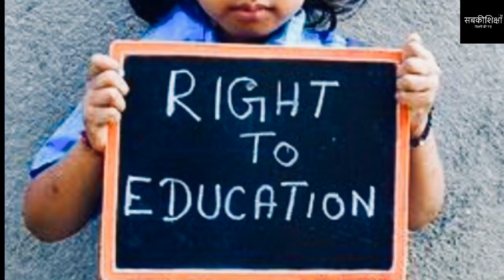Kendriya Vidyalaya Admission 2020-21 / Central School Admission / KVS / केंद्रीय विद्यालय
जानिए विभिन्न categories जिनके तहत मिलता है दाख़िला में कोटा/आरक्षण———

RTE कोटा-

Single Girl Child ( एकल कन्या)-

MP कोटा-

Army कोटा-

दिव्यांग कोटा-

मैं डॉक्टर श्रद्धा वसिष्ठ ( drshradhavasisht ) सबकीशिक्षा ( Sabkishiksha ) के माध्यम से आपके लिए ले कर आ रहीं हूँ ढेर सारी KV School Admission / Kendriya Vidyalaya Admission Process की जानकारी जिसकी मदद से आपके लिए Kendriya Vidyalaya Admission हो जाएगा आसान। बहुत सारे विषय जो Central School Admission 2020-21 / KV Admission से जुड़े है उनके बारे में दी जाएगी विस्तृत जानकारी। कोशिश की जाएगी कि Kendriya Vidyalaya Admission 2020-21 से सम्बंधित जटिल से जटिल विषय जैसे कि KV Online Fee ,  KVS Online Admission , Kendriya Vidyalaya Admission Form, KV School Fees , KVS Class 1 Admission  और KV Class 2 to 12 Admission की जानकारी बहुत ही आसान तरीक़े से दी जाए। Central School Admission form 2020-21 कब निकल रहें हैं उसकी जानकारी भी दी जाएगी। साथ ही Kendriya Vidyalaya Admission Form 2020-21 कैसे भरें - उसकी जानकारी भी विस्तार में दी जाएगी। हम आपको request करते हैं कि KVS द्वारा संचालित केंद्रीय विद्यालय / Central School / Kendriya Vidyalaya से सम्बंधित जितने भी सवाल आप पूछना चाहते हैं वह comments के माध्यम से ज़रूर पूछें।